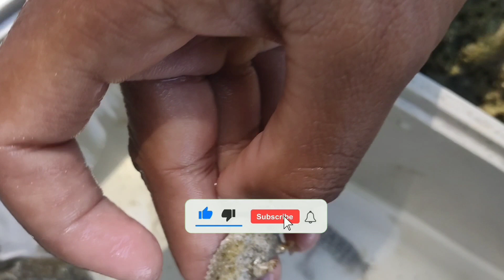Seek and Find Starfish, PufferFish, Hermitcrab, Crabs, Ikan Hias, Belut Besar, Siput Laut, Keong